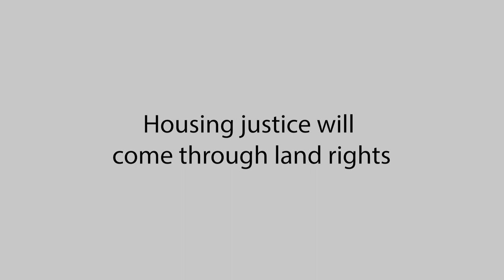Defining housing justice: struggles from Bangalore, India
This video was produced by activists based at the Indian Institute for Human Settlements (IIHS), in Bangalore, India. Its pedagogical, research and campaigning activities bring together issues of discrimination and social injustices in Indian cities with claims for housing justice.

This is part of a number of short films produced for a series of housing justice exchanges convened by the International Institute for Environment and Development (IIED).  Anand Lakhan and Issac Arul Selva represented IIHS in these exchanges.